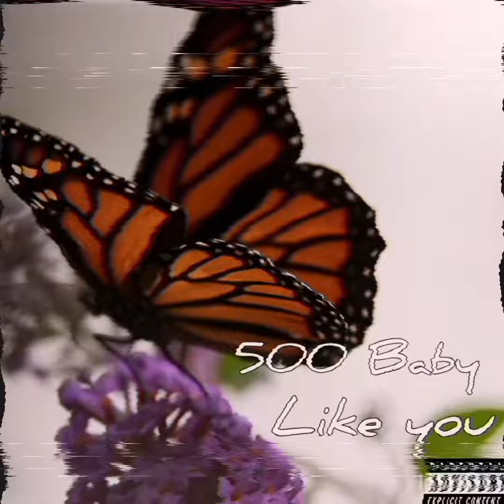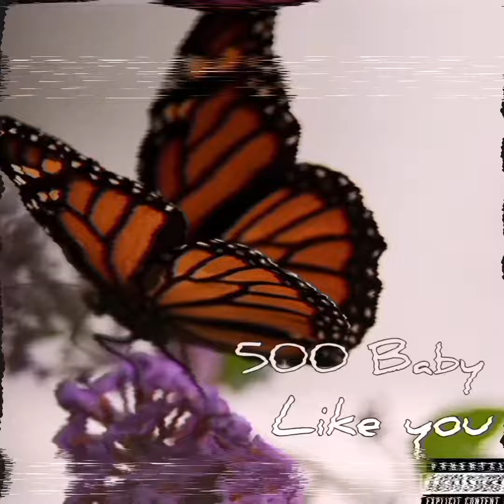500 Baby - Like You [official audio]